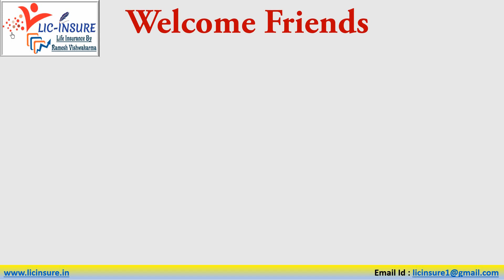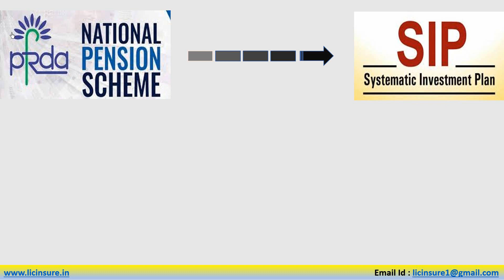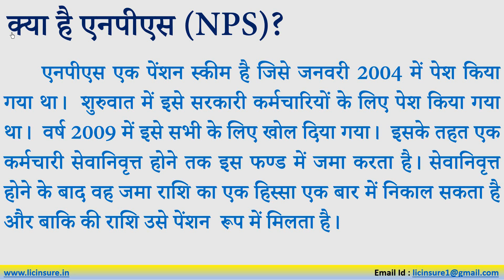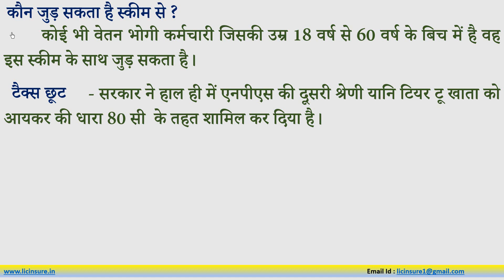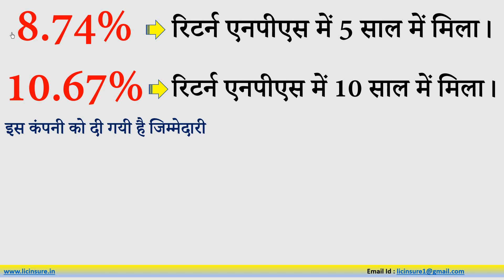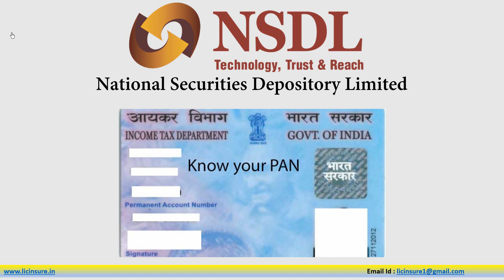You can invest in National Pension Scheme like Systematic Investment Plan | SIP in NPS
भारत सरकार का बड़ा ऐलान अब एनपीएस ( नेशनल पेंशन स्कीम) में एसआयपी (सिस्टेमेटिक इन्वेस्टमेंट प्लान) की तरह निवेश कर सकेंगे।
लेकिन इसके लिए कर्मचारी को आवेदन देना होगा तब जा कर यह सुविधा का लाभ मिलेगा।

इस कार्य प्रणाली को पूरा करने के लिए भारत सरकार ने NSDL (नेशनल सिक्योरिटीज डिपाजिटरी लिमिटेड) को जिम्मेदारी दी है।

क्या है एनपीएस?

एनपीएस एक पेंशन स्कीम है जिसे जनवरी 2004 में पेश किया गया था।  शुरुवात में इसे सरकारी कर्मचारियों के लिए पेश किया गया था।  वर्ष 2009 में इसे सभी के लिए खोल दिया गया।  इसके तहत एक कर्मचारी सेवानिवृत्त होने तक इस फण्ड में जमा करता है। सेवानिवृत्त होने के बाद वह जमा राशि का एक हिस्सा एक बार में निकाल सकता है और बाकि की राशि उसे पेंशन  रूप में मिलता है।

The big announcement by the Government of India will now be able to invest in NPS (National Pension Scheme) like SIP (Systematic Investment Plan).
But for this, the employee will have to apply, then he will get the benefit of this facility.

The Government of India has given responsibility to NSDL (National Securities Depository Limited) to carry out this function.

What is NPS?

NPS is a pension scheme which was introduced in January 2004. It was initially introduced to government employees. In the year 2009 it was opened to all. Under this, an employee deposits this fund till he retires. After retirement, he can withdraw a part of the deposit at one time and the remaining amount is received as pension.